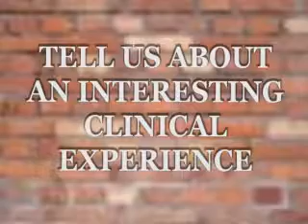"Tell us about an interesting clinical experience you have had." Tanya's response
UMES physical therapy student responses